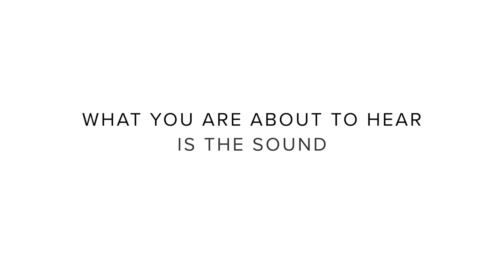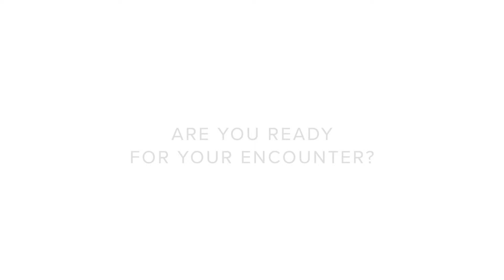The Sound of An Encounter | Revival Weekends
Are you ready for an encounter? Revival continues this week! Make your plans now to join us for these supernatural God-directed times of refreshing and empowerment for your call, live online or in person at the Apostolic Global Church in Pensacola, Florida.

We are praying for you! You can send us your prayer requests

Discover who you are in Christ. Receive this FREE course “Heavenly Identity”, by Doctor Harfouche as our gift to you!

Take this Word to the world! Support this ministry outreach and help us continue to reach people around the globe.